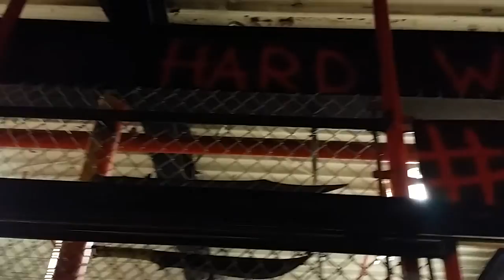Worm WSM Squat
DoinWhatWeDontEven!